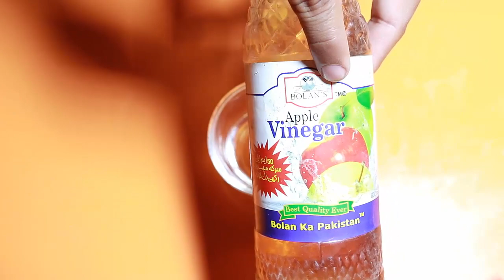remove dark neck fast | skin care tips in urdu | beauty tips in urdu | whiten black neck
●▬▬▬▬▬▬▬▬▬▬▬ஜ۩۞۩ஜ▬▬▬▬▬▬▬▬▬▬▬●
Hashtags =darkneckfast
motapa khatam karne ka tarika | wazan kam karne ke totke in urdu | no diet no exersice
Home Remedies For Hair Growth - Prevent Hair Thinning , Hair Fall -100% Natural Hair Loss Treatment
lose belly fat in 1 week at home | bedtime drink for weight loss No-Exercise 100% effective
How to Whitening Dark Underarm In Just 5 minutes Skin Care Tips In Urdu by uzma health center
Aloevera Gel to get Long hair, No Hair Fall | Homemade Aloevera Hair Oil for Double Hair Growth uzma
wazan kam karne ka tarika | weight lose tips in urdu hindi | weight loss treatment at home by uzma
baal lambe karne ke gharelu upay | how to grow hair faster naturally |beauty tips uzma health center
Get Younger Looking Skin |Younger Skin In 10 Days|skin ko tight karne ke totke|by uzma health center
NO EXERCISE || LOSE WEIGHT GUARANTEED || weight loss tips in urdu || by uzma health center

                                          Social Engagment

                               ↪►     Copyrights:

uzma health centersis not responsible for any content linked to or referred to from these pages and channels .uzma health center
 All videos, live TV’s blogs or video links point to content hosted on third party websites or members. We are using third party links for live TV’s and our Featured Video’s. Users who upload these videos or blogs agree not to upload illegal content when creating their user accounts.
uzma health centers does not accept responsibility for content hosted on third party websites or by the members thanks. The views expressed in articles , News , Reports , videos , and blogs are those of the authors and users of site .Management of uzma health centers and the staff bears no responsibility of their consequences.